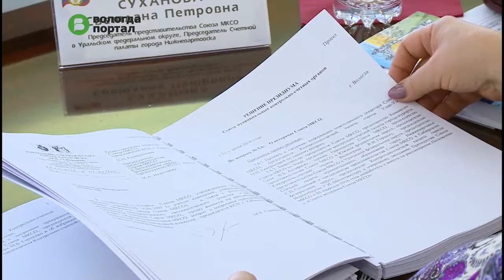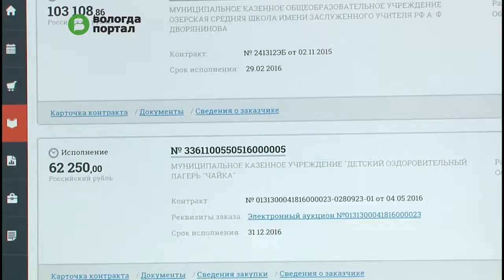15-я конференция Союза муниципальных контрольно-счетных органов стартовала в Вологде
Участниками съезда стали около 120 делегатов из разных городов страны – от Москвы до Владивостока. Это руководители и представители контрольно-счетных органов России, Президиума и ревизионной комиссии Союза.